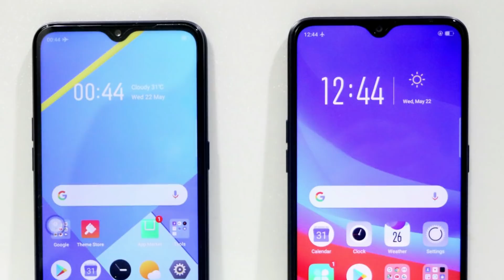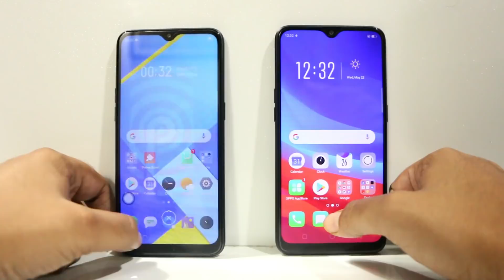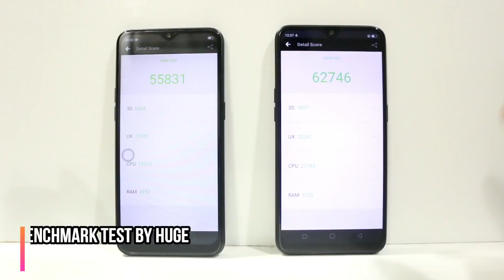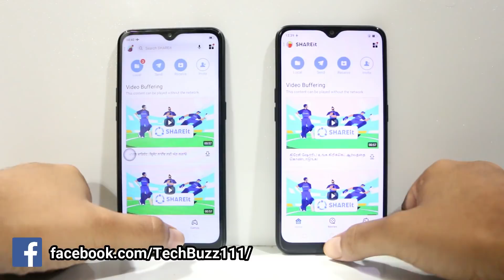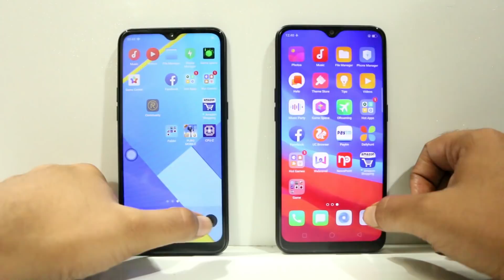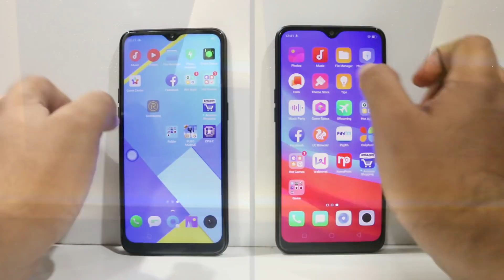RealMe C2 Vs Oppo A5S Speed Test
A Quick comparison Between the Latest Entry Level phone from RealMe, RealMe C2 and Oppo A5S Speed Test,Benchmarks,Camera Test, Display Test, Gaming Test and Features.